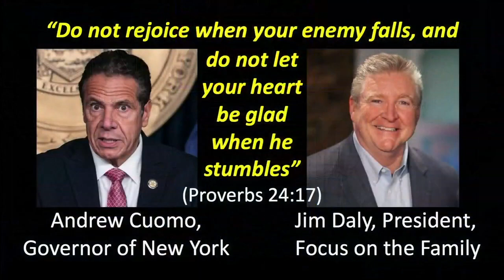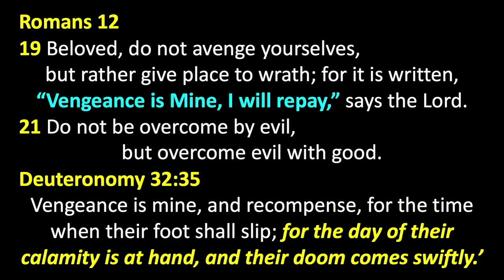Peter Roselle: Overpowering Evil with God’s Goodness & Mercy (Romans 12:21)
Peter Roselle: Overpowering Evil with God’s Goodness & Mercy (Romans 12:21)
In the Message translation, Romans 12:21 says, “Get the best of evil by doing good.” In Psalm 23, David says, “Surely goodness and mercy will follow me all the days of my life.” If we link the two verses we can say, “We are overpowering evil with God’s goodness and mercy.” Jesus said in John 13:34, “A new command I give you: Love one another. As I have loved you, so you must love one another.” Wow… If he had just said, love one another that would have been much easier! But He said, “A new commandment (not suggestion).” There are only 10 commandments, but now he is giving us number 11 – to love one another as He loved us… that will be a lifelong challenge and aspiration for every Christian to seek.

Be blessed.

You can divorce yourself of culture if you want to; we are not going to divorce ourselves of culture.
We think part of the reason the church is here is to speak life into a dark culture. We supposed to encourage you that you should read your Bible and compare the platforms or decide who you're going to vote for at a high level. Remember - mercy triumphs over judgment if you're a Christian.

If vengeance had to been taken out on you, you wouldn't be here right now. If we got what we deserved, we wouldn't be here. How do you speak truth into the cultural void without acknowledging the fact that you have been forgiven? You can acknowledge that what they're doing is wrong, but you are also commanded to love your enemy.

You have to be willing to pray for people that you don't agree with - pray that there'll be a revival in their lives, and that God will put Christians in their path. The lead character in the movie Hacksaw Ridge who was persecuted badly and yet still stuck it out. He had courage to stay with his convictions. They ended up realizing, “Not only are you not a coward, not only you're not weak, you're the bravest guy in the whole division!”

We're expected to live this life of a different set of rules than the world. We're walking that “narrow road that leads to life.” (Matthew 7:14) Proverbs 24:17 says, “Do not rejoice when your enemy falls, and do not let your heart be glad when he stumbles.” Maybe you saw what happened to Governor Cuomo this week. Look, it wasn't a good week. I'm proposing that you could get to a place where you're not exactly happy that he didn't have a great week.

The other man in the picture also didn't have a good week, but he's a Christian. And he was blocked on Twitter because of an article that they put in their magazine that Twitter said was hate language. And all they did was state a fact about somebody in the government. So look, if that's not setting alarm bells to you that Focus on the Family is getting blocked on one of the major platforms for hate speech, well, wake up! Wake up!

You're in a church that's been teaching on spiritual warfare since we started. It's not a big surprise that pagan people sacrifice their children. We call that abortion today but that's been going on for thousands of years. What are you going to do? Scream at them or offer them an alternative?

This is not an easy verse. “Don't rejoice when your enemy falls and don't let your heart be glad when he stumbles.” You need to fight that urge to make the snarky comments on Facebook. When you do that, you're becoming the very thing you don't want to be, because you're not having mercy.
It is not easy to pray for your enemies, but Jesus didn't is giving us the way to live on that narrow road that leads to life. It's not a theory. It's a better way to live than perpetually carrying the poison of unforgiveness in your heart.

Romans 12 says "Beloved, don't avenge yourselves, but rather give place to wrath. Vengeance is mine and I will repay says the Lord. Do not be overcome by evil but overcome evil with good.”

Jesus said in John 13:34, “A new command I give you: Love one another. As I have loved you, so you must love one another.” Wow… If he had just said, love one another that would have been much easier, wouldn't it? He said a new commandment (not suggestion). There are only 10 commandments, but now he is giving us number 11.

Watch the way you express what is in your heart so that it lines up with what Jesus is asking us to do. Let's pray for our enemies, because if God appears to them, they're going to change! If we're not praying for God to appear to them, then it's going to be that much harder.